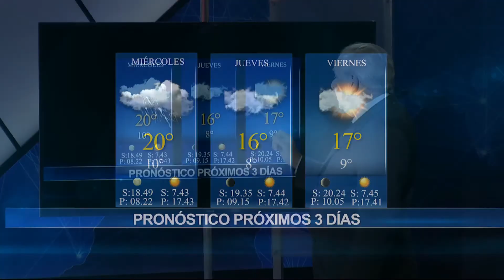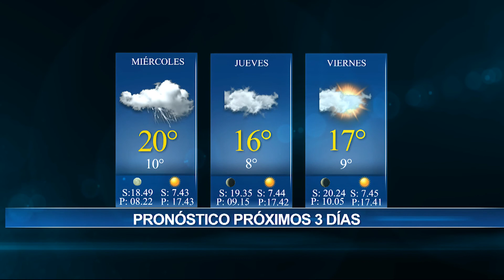DEL 30 DE MAYO AL 1° DE JUNIO